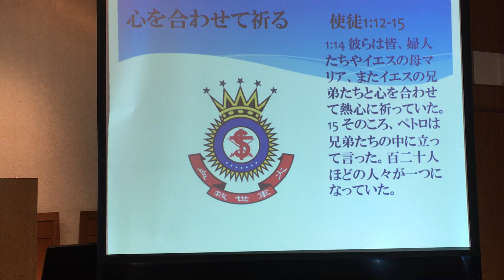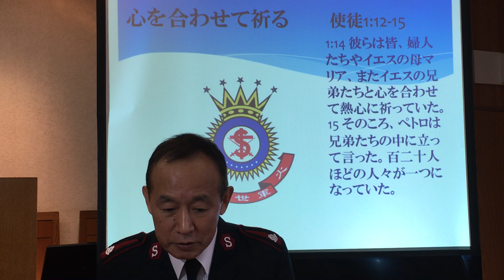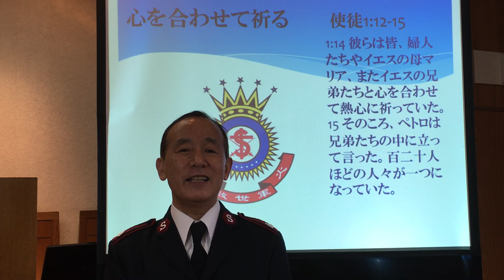説教 心を合わせて祈る 使徒1章12ー15節